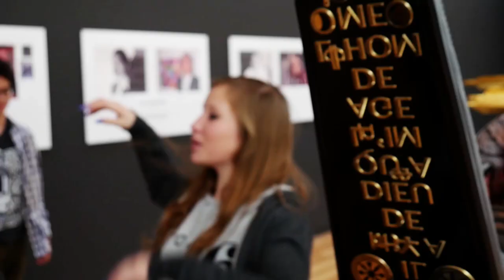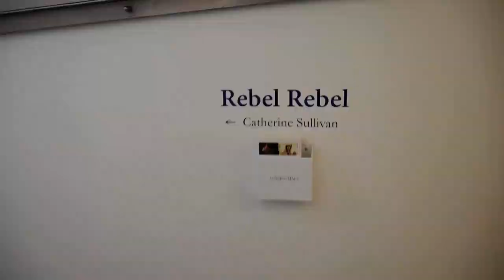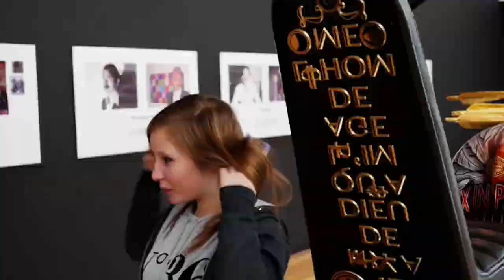REBEL REBEL art+Rock